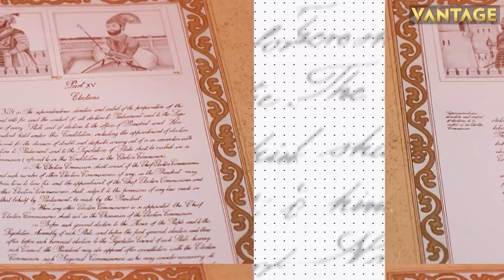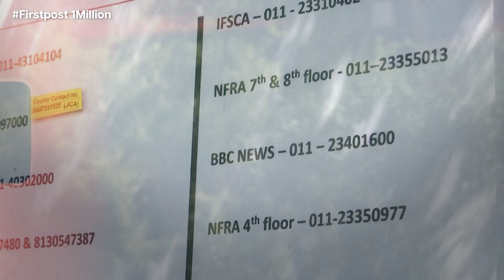Top Stories: Russian Warships Hold Exercises in Black Sea | Elon Musk’s Wealth Drops By $20 Billion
Russian warships conducted live-fire drills in Black Sea after warning to Ukraine.

Australia and US are set to begin their largest ever joint military training.

At least 20,000 railway workers went on strike in UK to demand better pay and protest against job cuts.

Japan’s residents took to the streets in fresh round of protests against discharge plan of nuclear-waste water into the sea.

Elon Musk’s wealth dropped by $20 billion after Tesla shares prices fell.